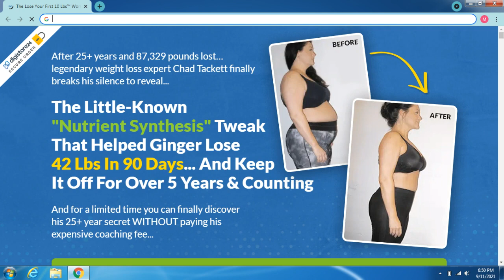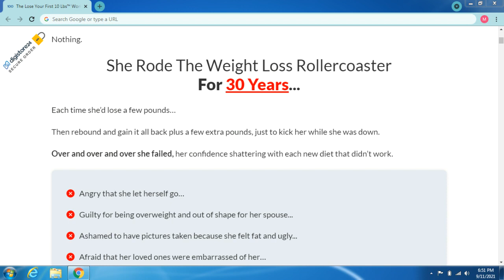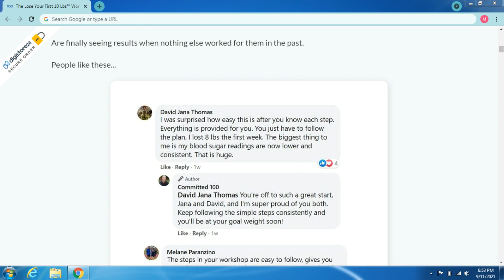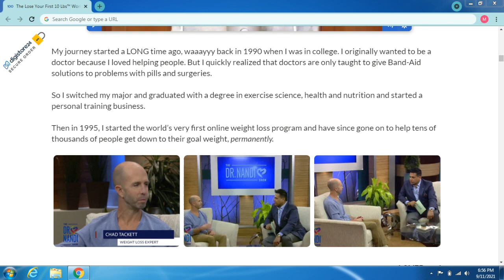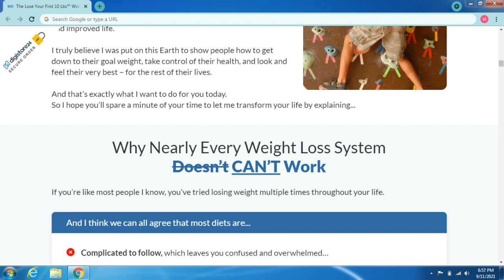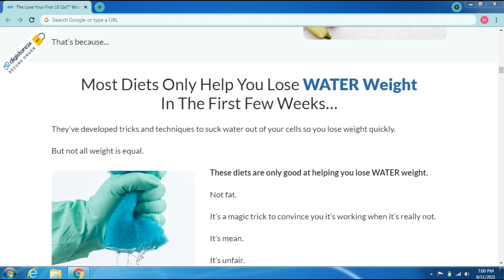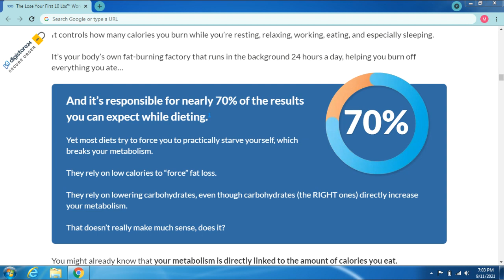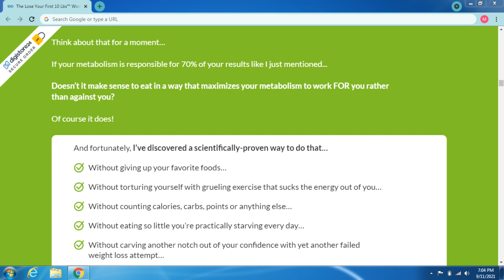The Lose Your First 10 Lbs Workshop Honest Review 2022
🔴CAUTION The Lose Your First 10 lbs Workshop REVIEW - YOU NEED TO SEE THIS (🔥WATCH🔥)

In this video I share with you my experience with the lose your first 10 lbs workshop diet and reveal to you if it is really worth it or not.
If you are wondering if the lose your first 10 lbs workshop diet will really make you lose weight, if the lose your first 10 lbs workshop scam, in this video you will know the whole truth.

The Lose Your First 10 lbs Workshop!

What is The Lose Your First 10 lbs Workshop?

A the lose your first 10 lbs workshop is about a diet where you will learn a simple method to strategically savor all of your favorite foods.

The lose your first 10 lbs workshop diet is not like the other diets we are used to seeing. A the lose your first 10 lbs workshop won't make you give up carbohydrates, feel hungry, count calories from your diet, and so on.

The lose your first 10 lbs workshop is about a diet based on what you most like to eat, what foods you don't like to eat, totally based and your tastes.

How Does The Lose Your First 10 lbs Workshop Diet Work?

A the lose your first 10 lbs workshop consists of 3 steps.

STEP 1 : Fill in the blanks on the list of prescribed foods with the foods you like and cross off the ones you don't like.

STEP 2: Combine the right foods at the right times by following our simple meal guidelines.

STEP 3 : Every meal should be enjoyed, whether at home, in restaurants, at social gatherings, on the move or anywhere.

When you're eating the foods you love, and they're simple, convenient, and enjoyable, it's easy to lose weight forever. You will literally learn a simple method to savor all your favorite foods and lose weight.

Buy The Lose Your First 10 lbs Workshop?

The lose your first 10 lbs workshop diet is only sold on its official website direct from its manufacturer.

If you still don't know where you can get your diet the lose your first 10 lbs workshop, I'll leave you just below the video, the link to the site where you can buy your diet safely and start losing weight.